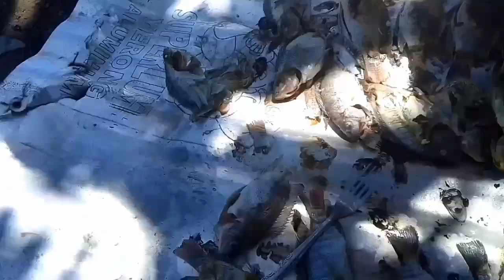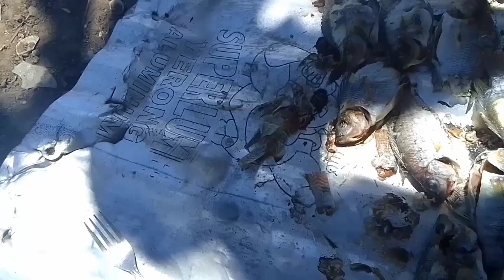BOODLE FIGHT SA KAPIT BAHAY MATIRA MATIBAY / DAMING INIHAW NA ISDANG TILAPIA